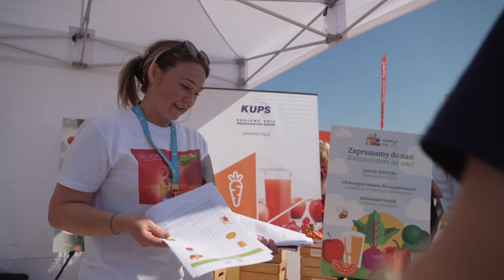Narodowy Dzień Sportu 2023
Edukujemy przez zabawę. Pokazujemy w jaki sposób warzywa i owoce mogą zafunkcjonować w codziennej diecie. Dzieci powinny wiedzieć, jak bardzo są zdrowe i dlaczego powinny je spożywać. Weźmy sok z buraka czy sok pomidorowy, to fajne przekąski dla młodych sportowców. Zawierają dużo składników mineralnych, które wspomagają pracy ich mięśni oraz układu krążenia. Przekaz dla rodziców jest prosty: dbajcie o to, aby warzywa, owoce i soki cieszyły dzieci od najmłodszych lat.  Czym skorupka za młodu. Nawyki wyrobione za młodu zadecydują o ich zdrowiu. Razem damy radę – zachęca Klaudia Ruszkowska, dietetyk kampanii „5 porcji warzyw, owoców lub soku” i „Apetyt na polskie”

Materiał przygotowany w ramach projektu „CORE TEAM - promocja konsumpcji owoców i warzyw i forum współpracy sektora, edycja III”. Nagrany w strefie owoców i warzyw na pikniku rodzinno-sportowym na błoniach PGE Narodowego, w ramach obchodów Narodowego Dnia Sportu 2023.

Zadanie finansowane jest ze środków Funduszu Promocji Owoców i Warzyw.

Projekt jest realizowany pod honorowym patronatem Ministra Rolnictwa i Rozwoju Wsi.